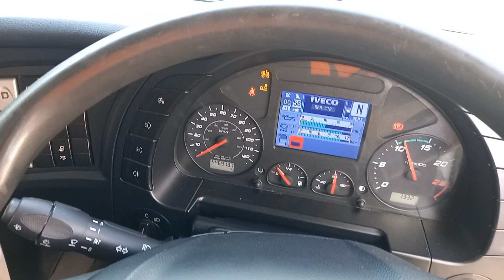IVECO STRALIS AS440S46 TX/P 6X2 460 HP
Edited by YouCut:Music: Sweet Dreams
Musician: BatchBug